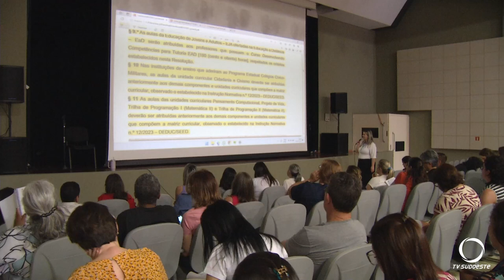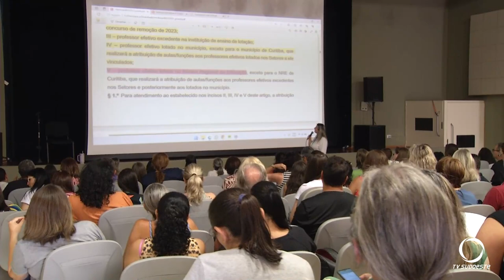Escolas estaduais se preparam para início das aulas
Educação: A distribuição das aulas foi motivo de encontro de diretores nesta quinta-feira (18).